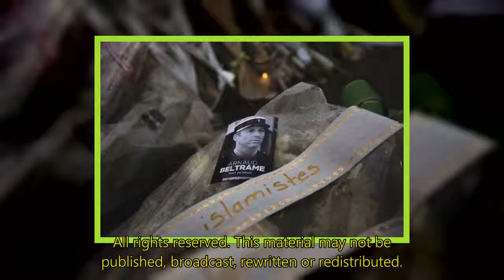The Latest: Trump urges stronger fight against IS militants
TREBES, France (AP) — The Latest on the deadly shooting attack Friday in southern France (all times local):1:35 p.m.U.S. President Donald Trump says on Twitter the deadly shooting in southern France shows the need for stronger measures in the fight against the Islamic State group, including border security.Trump tweets "France honors a great hero," citing the bravery of police officer Arnaud Beltrame who died after "swapping places with hostage i